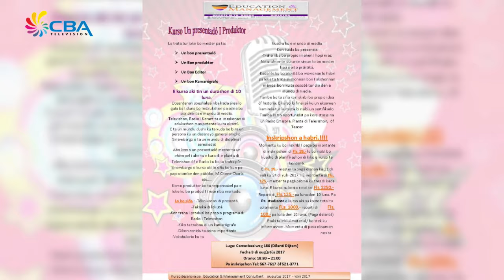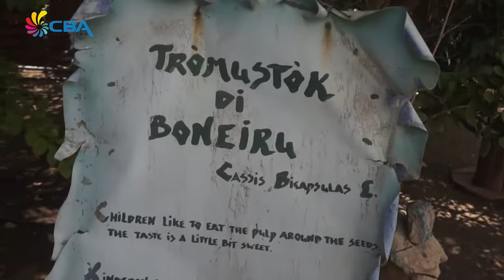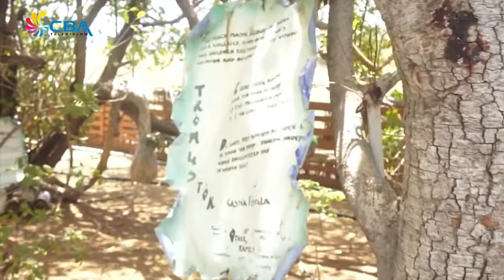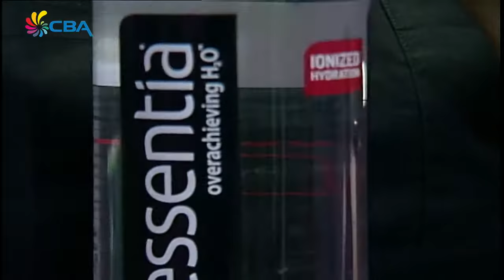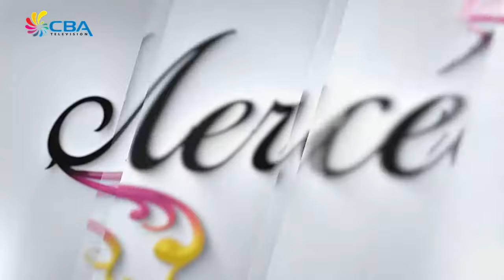Mercee 1 Aug 2017 2